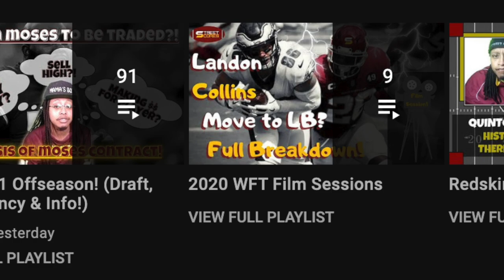💵 TE Logan Thomas SIGNS 3YR/24M EXTENSION! Analysis! Advanced Stats! WHO'S NEXT? 2022 WFT FAs! 💵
Welcome to Street Scores!  It's your boy Rico giving y'all some more heat!  Welcome to Street Scores! It's your boy Rico giving y'all some more heat! DAILY W.F.T NEWS! Very important topics! JUST IN! Here, I give ya'll all of the background information, speculations, professional insights and opinions, critical analysis, and everything else concerning all of rumors surrounding Washington Football Team's long term extension of 2020 free agent tight end Logan Thomas RIGHT BEFORE TRAINING CAMP!

Today's Topics:
1. Ron Rivera is identifying his CORE PLAYERS & locking them up long term! Logan Thomas is secured for the next 4 years! Top 7 tight end?! HUGE STEAL! Dual Threat tight ends are an endangered species & WE HAVE ONE!
2. Why was signing Logan Thomas long term SO IMPORTANT! The timing was great! Extend Logan Thomas 3 more years before he has a Pro Bowl, All Pro Season & he demands more money from WFT! Smart to get ahead of the curve!
3. Who has the best tight end group in football?! Is Logan Thomas thomas secretly one of the most important pieces to this offense? Will John Bates, Ricky Seals-Jones & Sammis Reyes complete this top NFL tight end group?! Why Ryan FItz Patrick & Logan Thomas are a perfect match!
4. All of Logan Thomas's advanced metrics & PFF (pro football focus) rankings! Is this contract a steal? Overpaid or Underpaid?
5. Who's left to sign long-term? Deep Dive into ALL of WFT's 2022 free agents! Terry Mclaurin or Daron Payne next in line for big time extensions?!

plan of action goal strategy smart stupid strategic what will happen next country nation-wide polarizing different oh no uh oh wow happy excited represent interesting crazy history background opinion facts greatness wild entertaining help fully detailed analysis projection breakdown controversy up to date web cam POV in depth analysis

big changes moves decisions select report debate opinion ideal great optimal best possible resolution scenario outcome bright future rumors talent gameplan impact change franchise forever secret insight dan snyder ron rivera scott turner jack del rio

weaknesses strengths positives negatives technique potential ceiling floor prospect underrated needs guide ultimate best newest freshest strong opinion nuggets tips outline real explanation analysis detailed prediction projection detailed analytical unpredictable great good helpful advise careful unbiased objective honest advantages disadvantages everything about recent breaking news information updates reports

antonio gibson jd mkissic terry mclaurin steven cam sims antonio gandy golden Logan Thomas kelvin harmon Keith Ismael Wes schweitzer Chase Roullier Brandon Scherff landon collins Jonathan Allen Daron Payne Tim Settle Matt Ioannidis Montez Sweat Chase Young Khaleke Hudson Jon Bostic Cole Holcomb Troy Apke isaiah wright Kamren Curl saahdiq charles jimmy moreland kendall fuller taylor heinicke charles leno bobby mccain deshazor everett william jackson III curtis samuel ryan fitzpatrick adam humphries sammis reyes jamin davis jaret patterson samuel cosmi benjamin st-juste dyami brown john bates camaron cheeseman darrick forrest william bradley-king shaka toney dax milne ricky seals jones david mayo

jeremy fowlder adam schefter ian rapoport Mike Garafolo breakout year in 2020 career high 72 catches 670 yards receiving 6 touchdowns in a single season back to back contract extensions not over paying players buying in to the culture miami dolphins tight end mike gesicke slot tight end connection rewarding good players